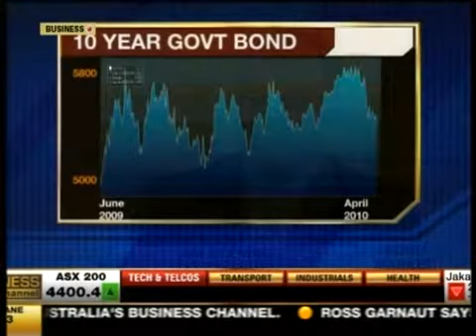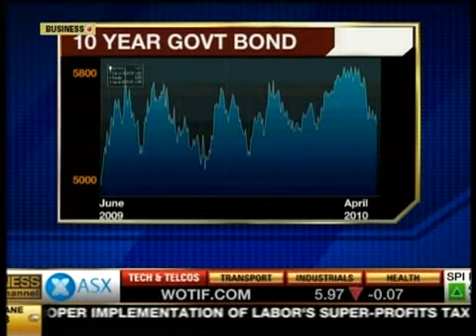Jim Stening on Sky Trading Day - 20 May 2010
Jim Stening from FIIG Securities discusses the ongoing European debt crisis and the impact on sovereign bonds, credit spreads and Australian fixed income. Also comments on the impact on term deposits of recent changes by APRA and the federal budget.